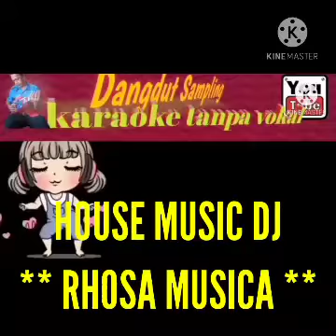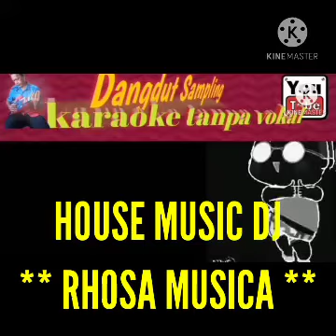HOUSE MUSIC DJ RHOSA / DEDI ROSADI KARAOKE TANPA VOKAL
terimakasih
by RHOSAMUSICA CIREBON
24 November 2020